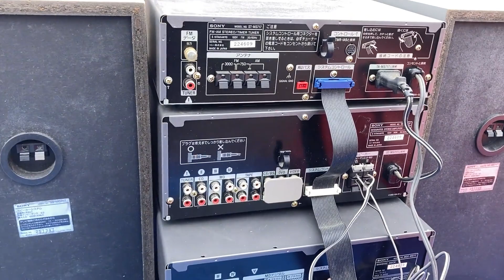给网友们询价现在专业户都这样了拒绝报价询价拒绝透露的结局